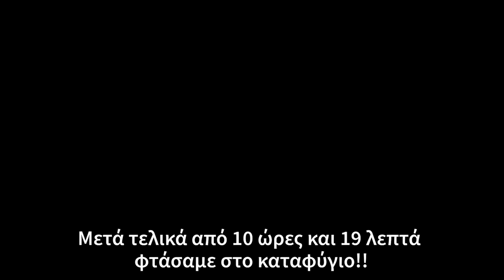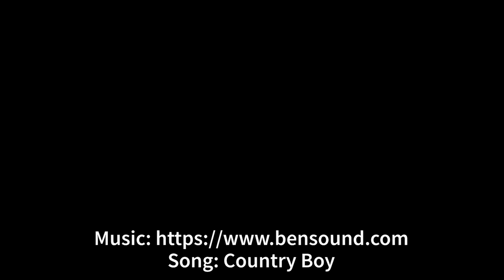Vardousia. Crossing. Grammeni Oksia-Refuge-Artotina.